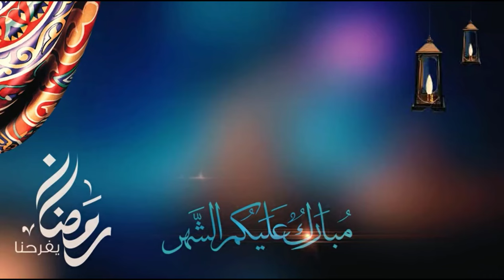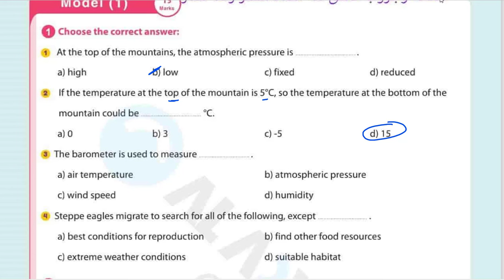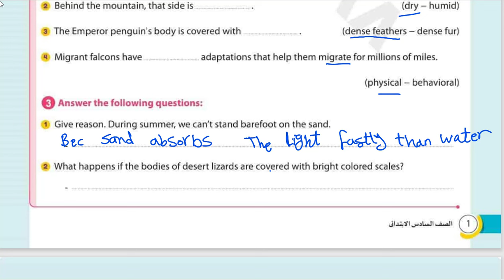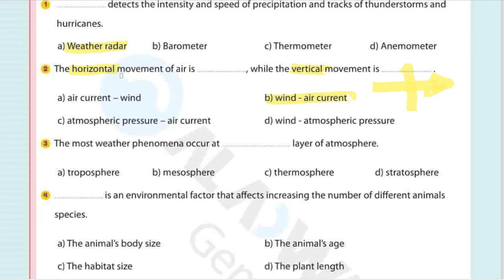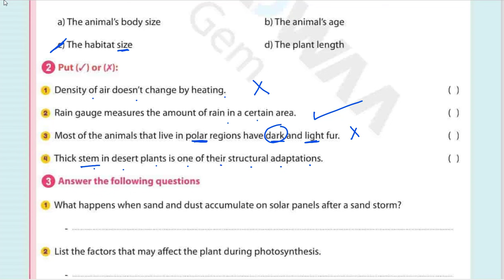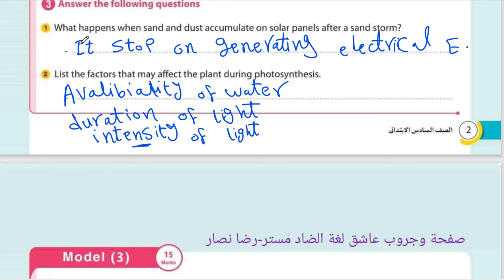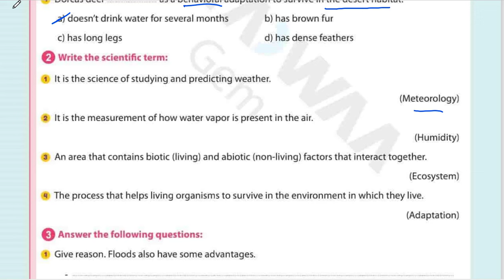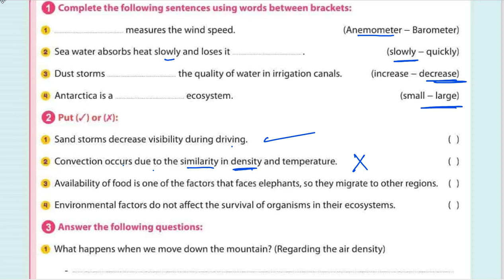مراجعة ساينس امتحان مارسscience revision march exam 2024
مراجعة الاضواء امتحان شهر مارس ساينس 2024